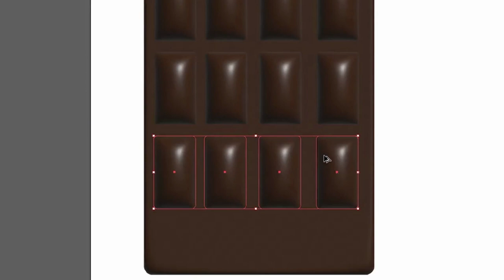ILLUSTRATION #4 - CHOCOBAR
In this video, you'll discover the step-by-step process for designing a captivating chocolate logo and illustration specifically tailored for Chocobar